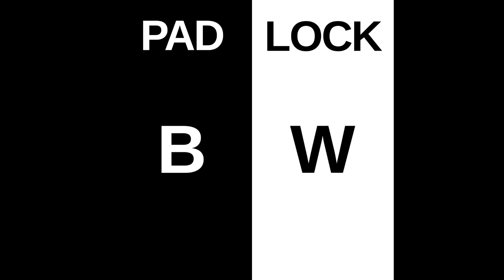Padlock - B/W (Official Audio)